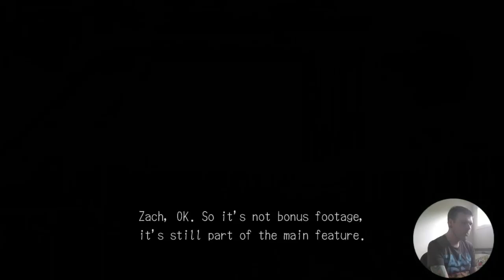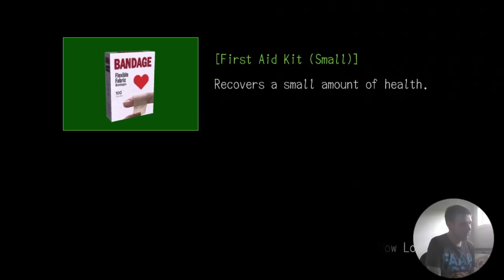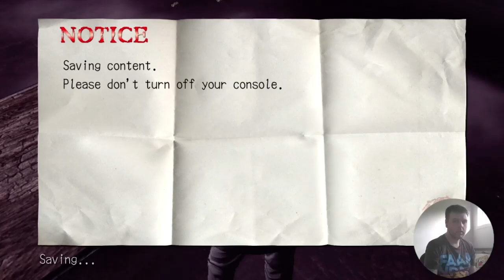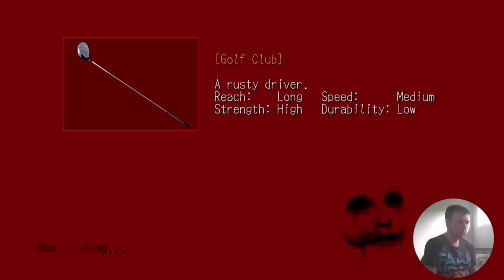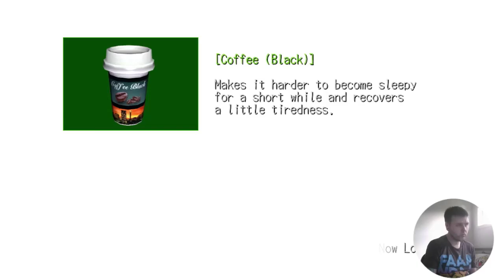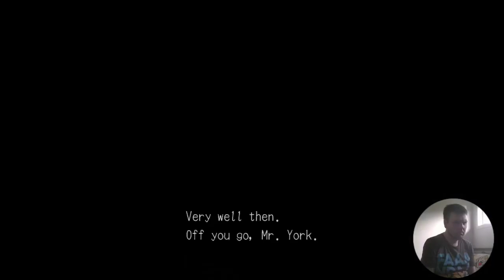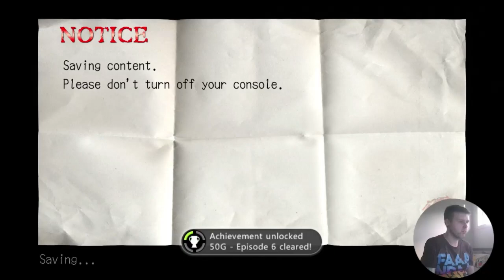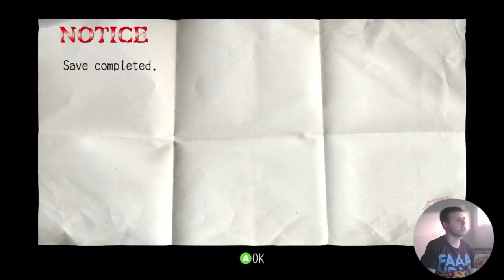DEADLY PREMONITION Playthrough Pt 7 (The Ending)